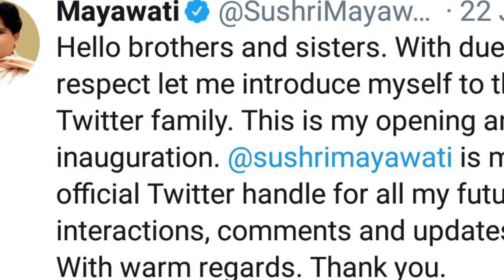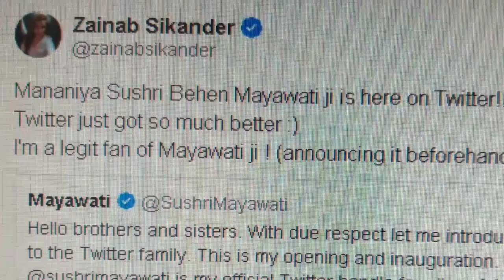BSP Chief Mayawati Joins Twitter; ट्विटर पर आईं मायावती तो तेजस्वी यादव ने दी बधाई; Twitter Handle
BSP Leader Mayawati Joins Twitter - बहुजन समाज पार्टी (BSP) की मुखिया मायावती (Mayawati) आखिरकार सोशल मीडिया प्लेटफॉर्म टि्वटर पर सक्रिय हो गई हैं. मायावती का टि्वटर हैंडल पिछले साल अक्टूबर महीने में बनाया गया था, लेकिन पहला ट्वीट 22 जनवरी 2019 को किया गया.

Keep an eye on Lok Sabha Election 2019, Mayawati, former Uttar Pradesh chief minister and Bahujan Sajawadi chief, joins Twitter for interaction with peoples and keep them updated with her parties activity.

BSP Leader Mayawati Joins Twitter
BSP chief Mayawati Joins Twitter
Mayawati Joins Twitter
Mayawati Twitter
Twitter Mayawati
Mayawati Twitter Handle
Twitter Handle Mayawati
Mayawati BSP Twitter Handle
Twitter Handle Mayawati BSP
lok sabha election 2019
ट्विटर पर आईं मायावती
ट्विटर पर मायावती
ट्विटर मायावती
मायावती ट्विटर
तेजस्वी यादव मायावती ट्विटर
मायावती ट्विटर तेजस्वी यादव